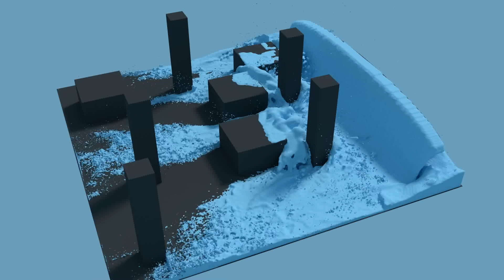blender massive fluid test 2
Yet another try, but still not there yet. I got the real world size up, but I think the foam, which is probably the most important aspect is not there. Also I think it is a tad too slow, but not much. Blender's fluid sim is pretty good, but if it got an upgrade, it could be fantastic!